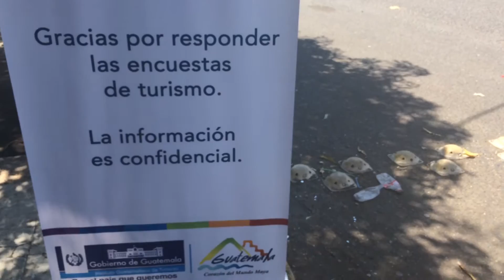Direct Bus from Antigua to El Tunco, El Salvador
Direct tourist shuttle/bus from Antigua, Guatemala to El Tunco, El Salvador.  More expensive than local busses but they take you directly through the the border crossing between Guatemala and El Salvardor.  Booked it the day before from my hostel in Antigua.